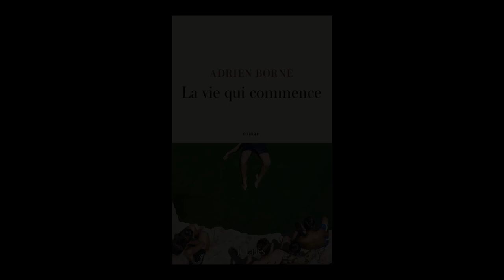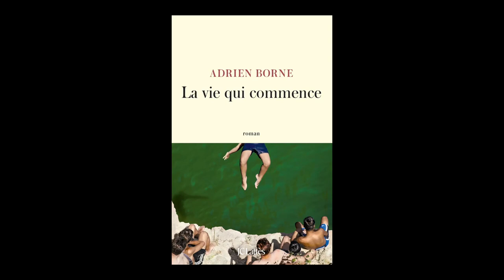Adrien Borne - La vie qui commence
Adrien Borne vous présente son ouvrage "La vie qui commence" aux éditions Lattès. Rentrée littéraire janvier 2022.